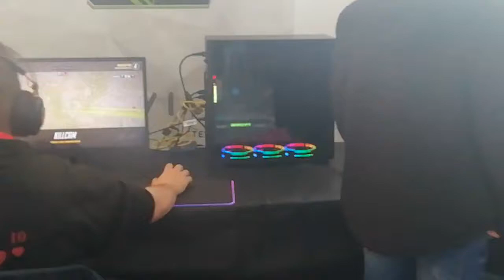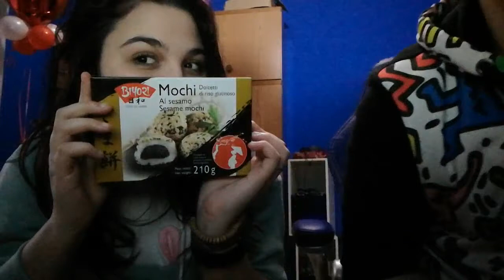EVENTO SABRIGAMER+ ASSAGGI SNACK GIAPPONESI!